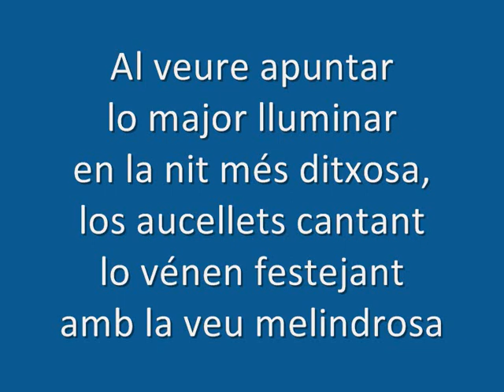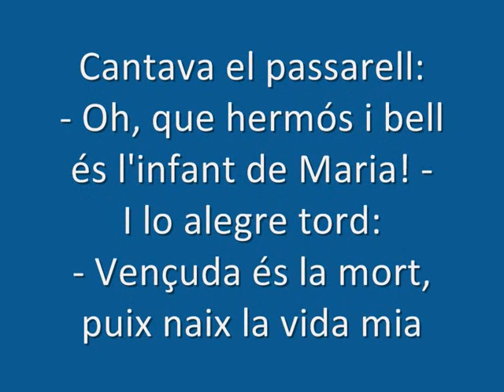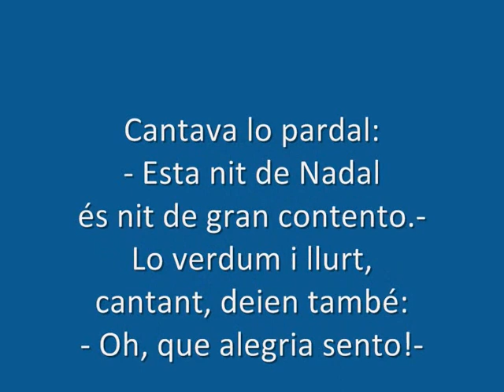el cant dels ocells